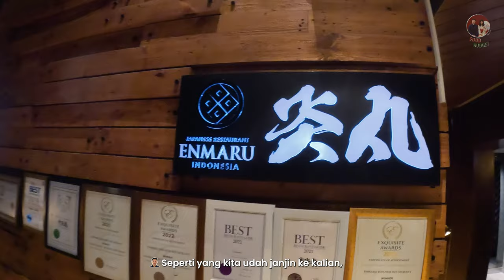aneh tapi nyata! Bayar mahal & gak bisa pilih menu yang kita mau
di episode kali ini, gue akan ajakkin kalian semua omakase

jadi, omakase itu kalo secara harafiah bisa diartikan "aku serahkan padamu/chef" yang nantinya chef akan memilih dan menyiapkan makanan untuk kita.

nah, kita omakasenya itu di lantai 46 yang langsung menghadap ke jantung kota jakarta dan bisa dibilang ini worth it/affordable, karena di tempat lain omakase itu minimal 2-3 juta/orang!!

buat yang penasaran; bisa langsung nonton terus videonya sampe habis ya!

📍enmaru, the plaza office tower
IDR starts from 1,000K (omakase)
foodbudgetid meter: must try ❤️
⏰️ 12AM - 10PM

PENGALAMAN OMAKASE
OMAKASE MURAH JAKARTA
OMAKASE MEWAH JAKARTA
FINE DINING JAKARTA